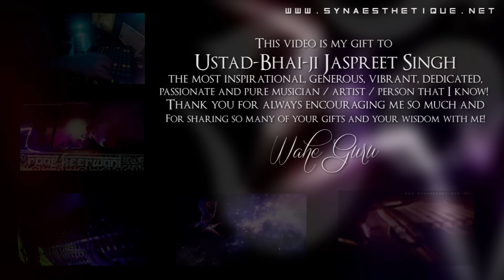Music is Magic /ॐ/ Ethereal Sitar Solo // manifested by Vlad The Diviner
Gather round for some magic...a close and attentive eye is encouraged... but I assure you there are no tricks at play here... no hidden sleeves! Just the pure and natural Magic of Music ~ accessible and available to all who connect their souls to an instrument!

Solo performed on the Mango Sitar by Vlad The Diviner
Video recording, production, vfx, etc by Vlad The Diviner